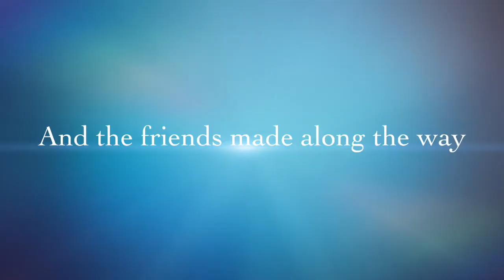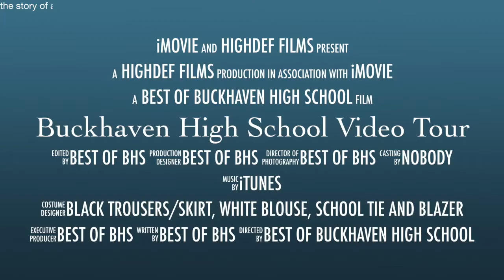Buckhaven High School Video Tour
Teaser Video - Tour of BHS June 2016